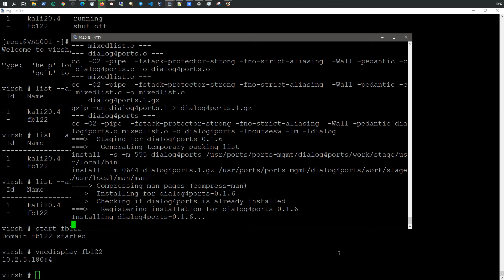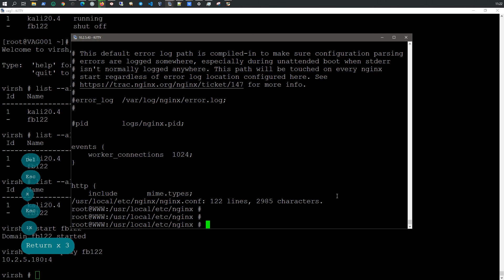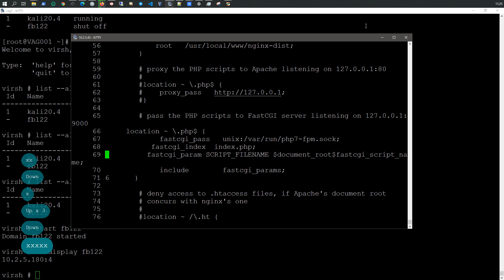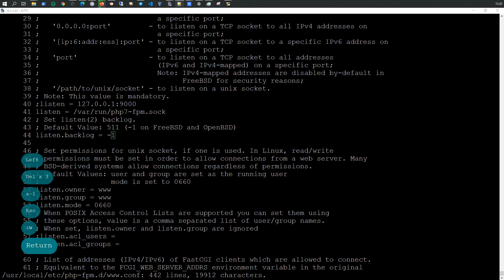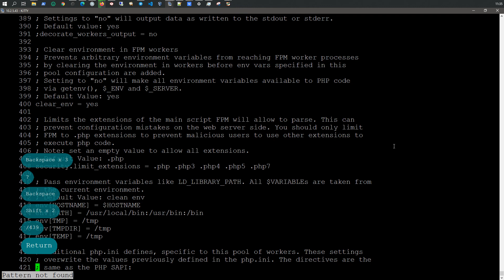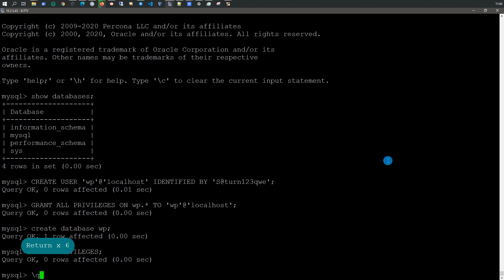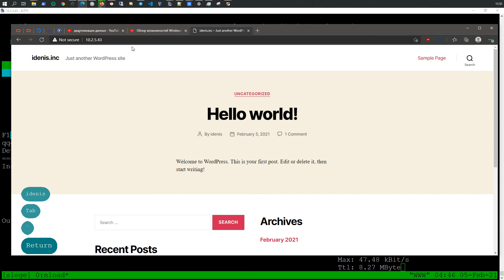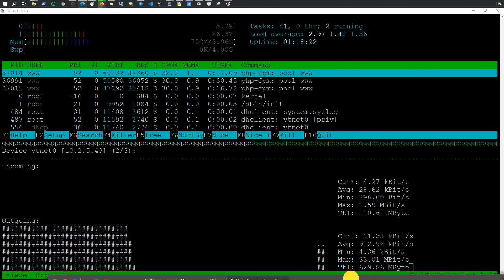NGINX & PHP-FPM | FastCGI Proxy for PHP WordPress with fastcgi pass | Siege | FreeBSD 12.2